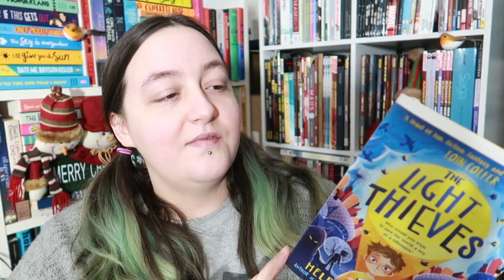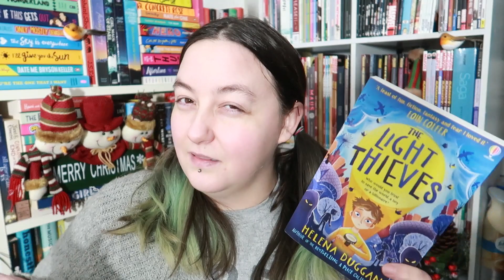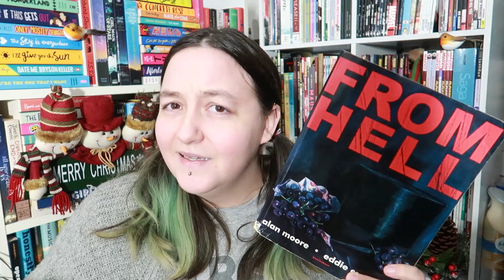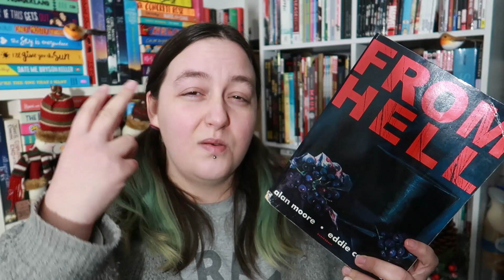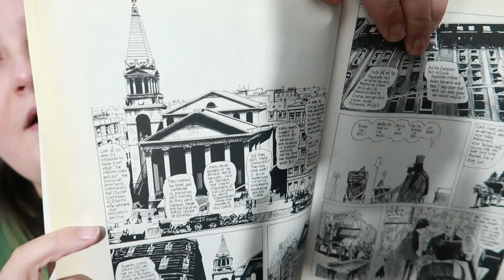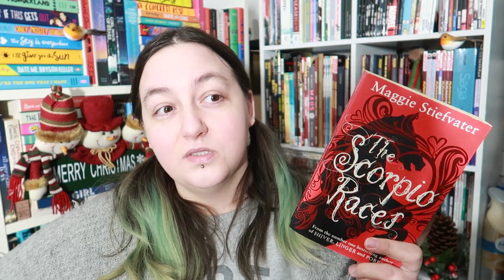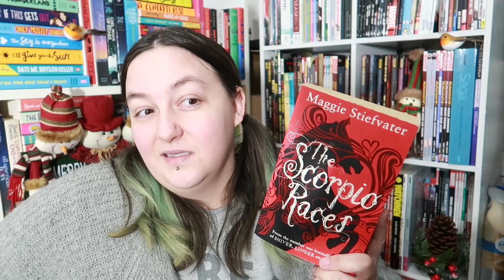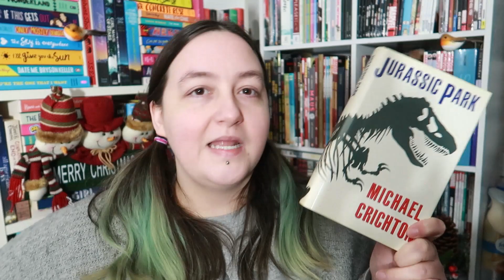November Wrap Up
All the things I read in November

Get £3 off Scrawlr Box! (and I get £3 worth of points too!!)

Get a free Graze box with my link (and I also get a free one - win win! :D )